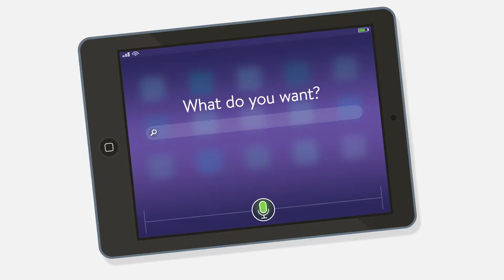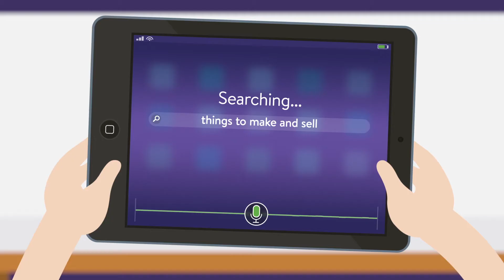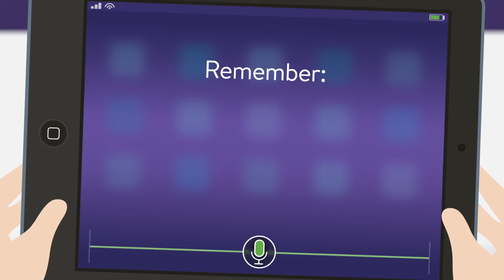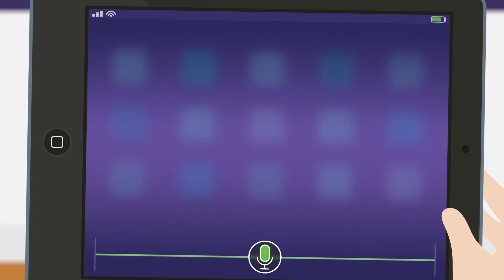Earning Money Online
While some of us dream of a wildly successful Internet career, the rest of us are happy to settle for online earnings that are a little more modest. Thousands of money-making opportunities are just a web search away. Whether you’re selling your old stuff, scoping out freelance opportunities or running your own digital storefront, there are tools and resources to help you along every step of the way.